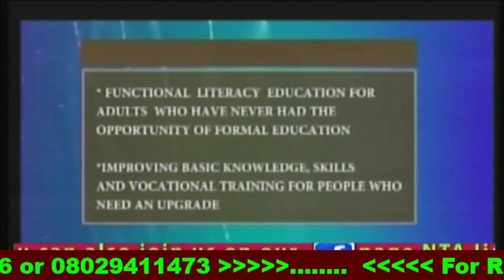NTA Ijebu ode Iroyin @7pm 5th March 2024 03 05 19 19 51